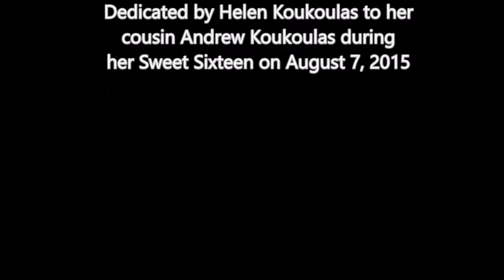Andrew Dances Zembekiko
Andrew Koukoulas Dances zembekiko at his cousin Helen's sweet sixteen Aug 8, 2015